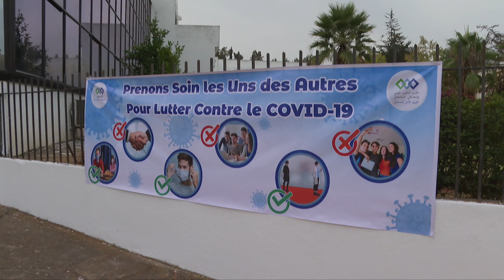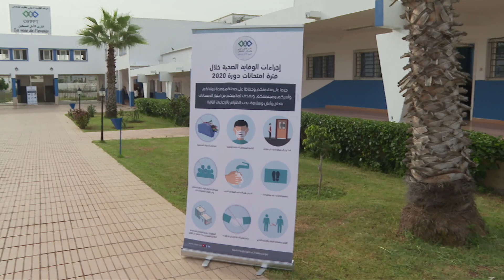M. Amzazi et Mme Tricha en visite dans 2 établissements de l’OFFPT dans la Région Rabat–Salé–Kénitra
A l’occasion des examens de fin de formation, Monsieur le Ministre de l’Education Nationale, de la Formation Professionnelle, de l’Enseignement Supérieur et de la Recherche Scientifique accompagné par Madame le Directeur Général de l’OFPPT ont effectué des visites dans deux établissements de la Région Rabat – Salé – Kenitra à savoir : l’Institut de Technologie Appliquée de Gestion Yacoub El Mansour de Rabat et l’Institut Spécialisé de Technologie Appliquée de Sala Al-Jadida.

Cette visite a été l’occasion pour Monsieur le Ministre ainsi que pour Madame le Directeur Général d’assister aux examens de cette région, d’échanger avec les formateurs, les stagiaires, les cadres pédagogiques et administratifs et également de les féliciter pour les efforts d’adaptation fournis dans ces circonstances exceptionnelles.

Pour rappel, ces examens se poursuivent jusqu’au 18 Septembre dans toutes les villes du Royaume à l’exception des villes où des restrictions sanitaires ont été imposées par le gouvernement.